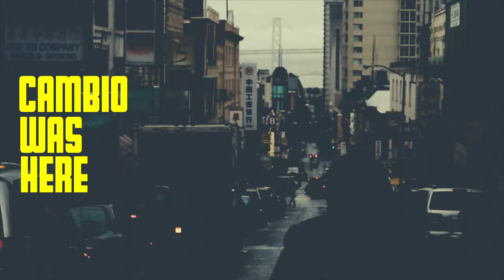Gas-Lab & Traum Diggs "Yaphet Kotto"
New Music video for "Yaphet Kotto" off of Gas-Lab & Traum Diggs' collaborative album, Jazz Hop.

Directed by Cambio from Quilomboarte
Shot in San Francisco and Buenos Aires

Purchase the album Jazz Hop -